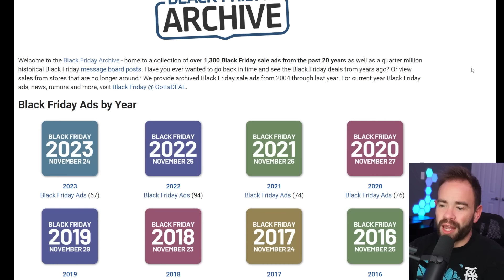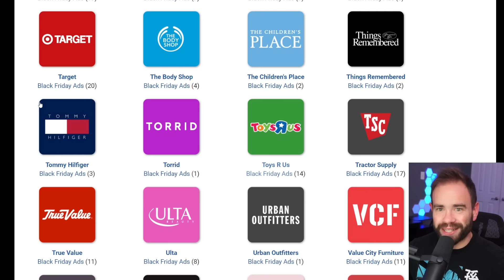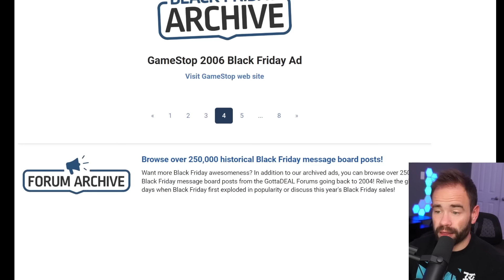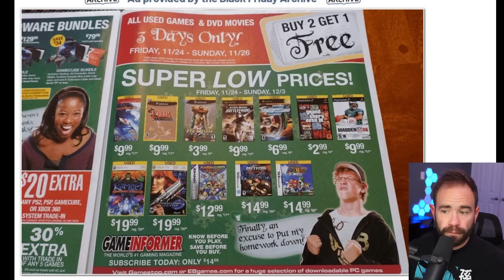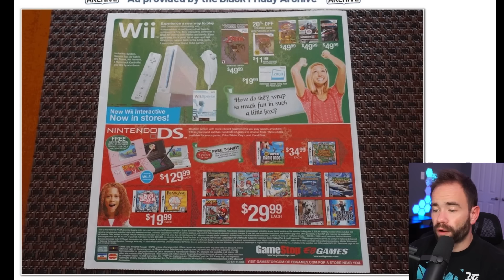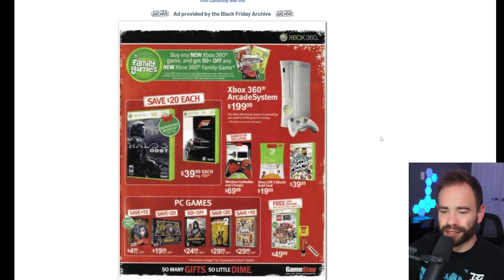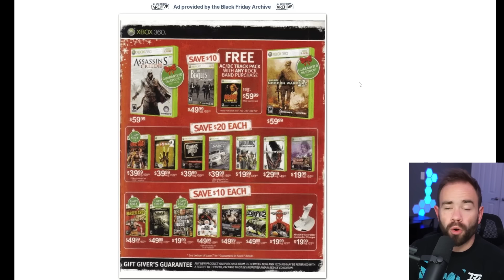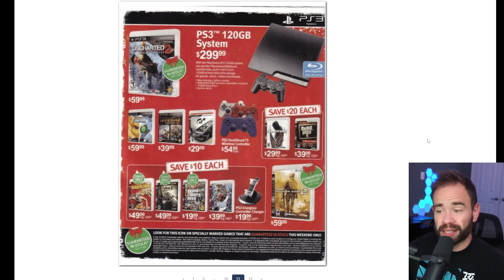Video Game Shopping In The 2000's Was Different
Heading back to the good old days.